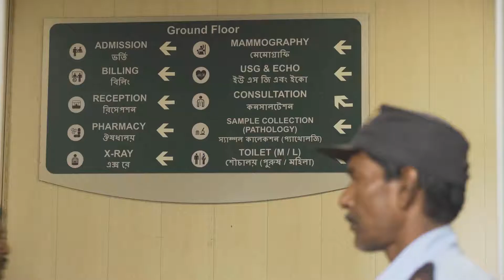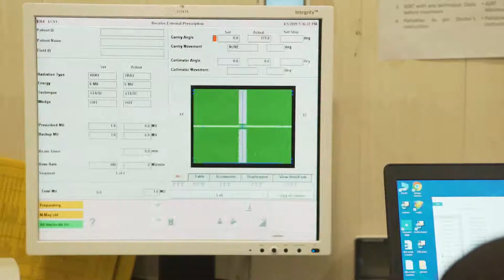সুস্থ আছি, মুক্ত আছি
আমাদের ক্যান্সার থেকে মুক্তি দিয়েছে নেতাজি সুভাষ চন্দ্র বোস ক্যান্সার হসপিটাল |
ক্যান্সার রুগীর সঠিক ঠিকানা |